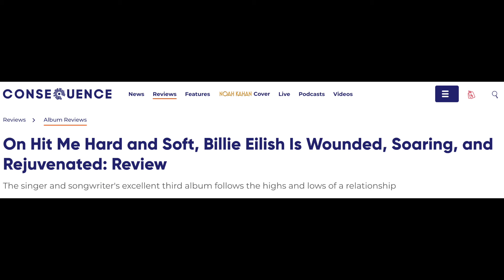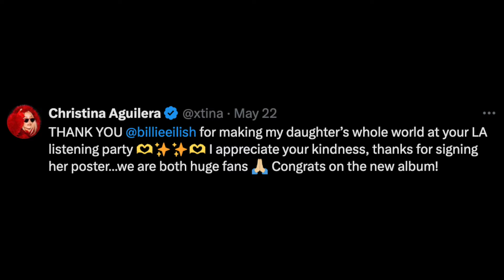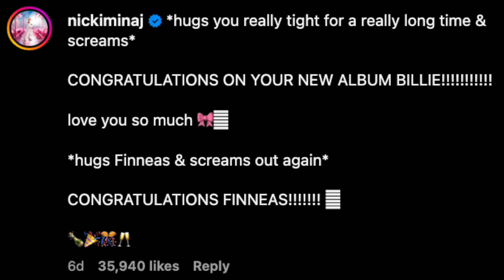Celeb Reaction To Billie Eilish's 'Hit Me Hard And Soft'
Graeme O'Neil takes a look at the reviews, sales, streaming numbers, and celebrity reaction to Billie Eilish's third album "Hit Me Hard And Soft".